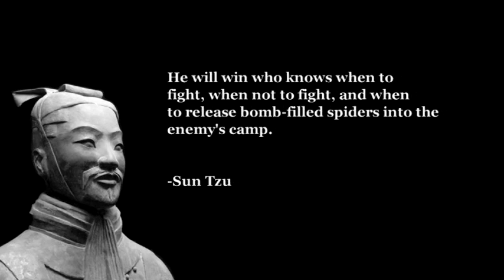Samurai vs Spider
One of those, 'This idea just popped into my head and is really dumb, but I have to make it' videos.

ShadyDave
'Abstract (ambient loop)'